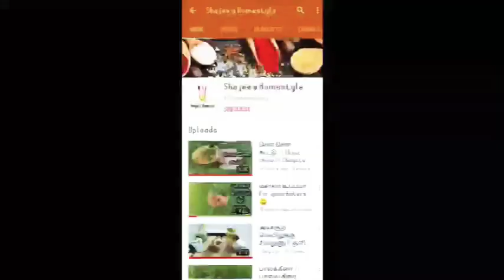வெந்தயக்கீரை குழம்பு | Fenugreek Spinach curry | Vendhaya keerai kulambu | Vendhaya keerai kuzhambu